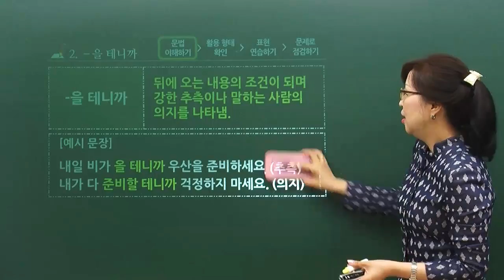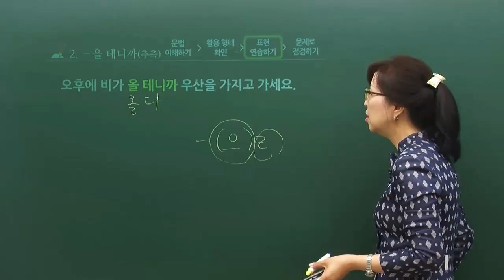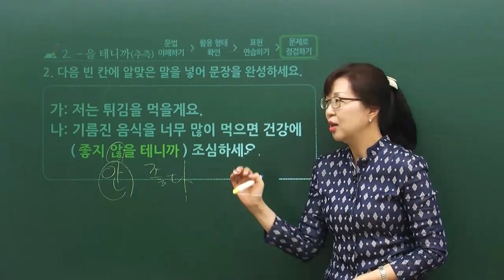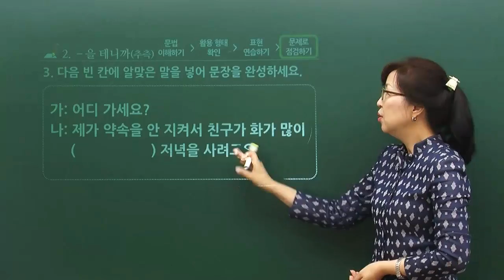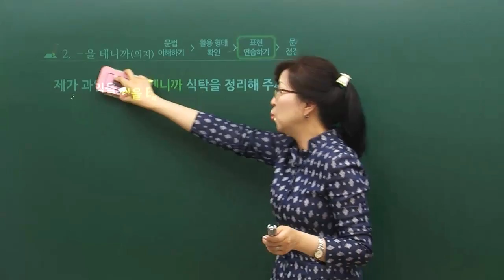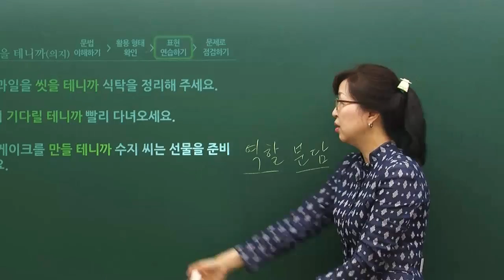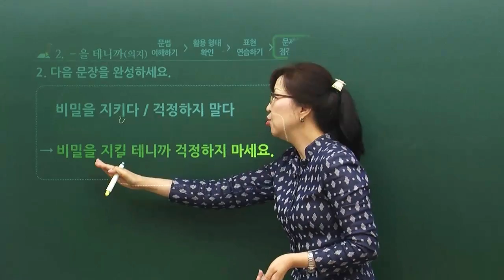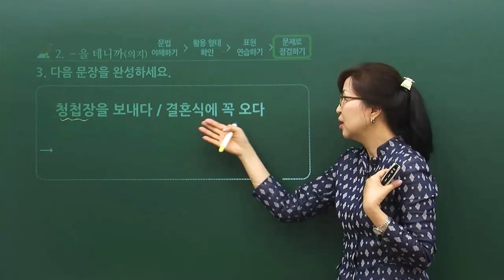[TOPIK II 3,4급 문법] ' -을 테니까